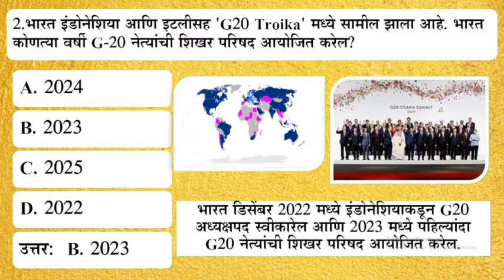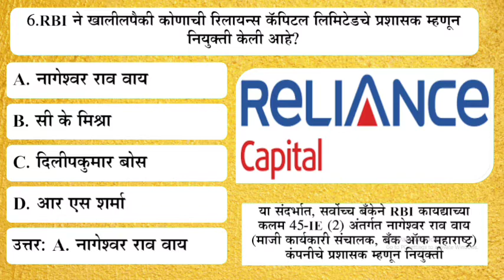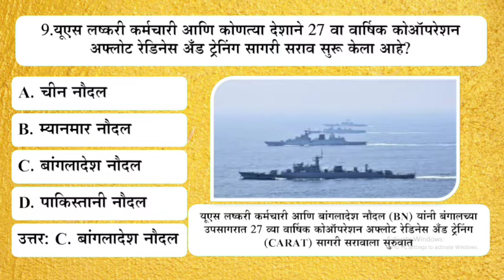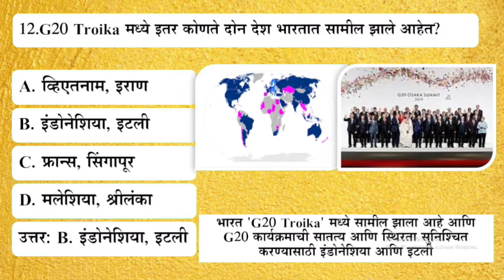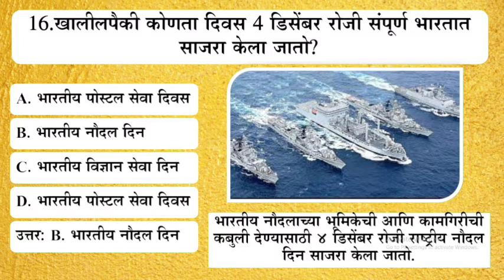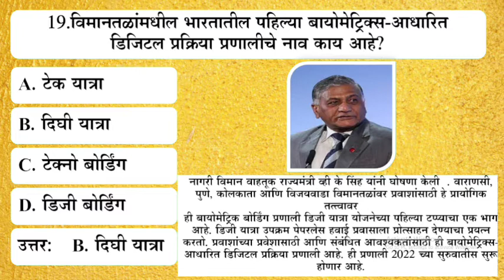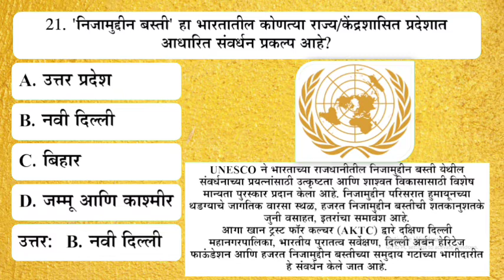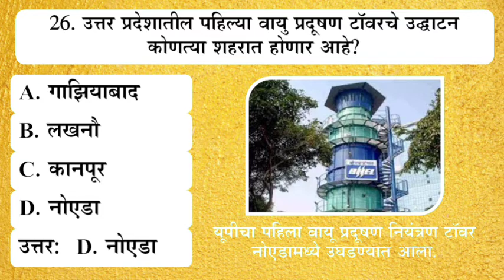Current Affairs Marathi |12 Dec 2021 | Current Affairs in Marathi 2021| MPSC | Chalu Ghadamodi 2021